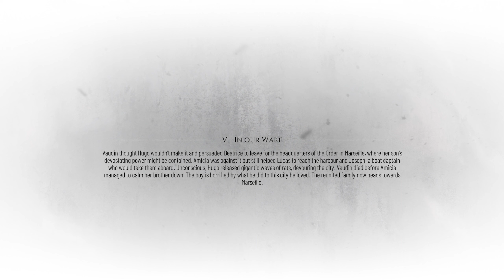GOT NEW WEAPON "ARROW" (A Plague Tale: Requiem #6)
Today We're Playing:- A Plague Tale: Requiem

Paytm/GPay/UPI - sekirosensei@upi

SEKIRO's PC Specifications :-

Cabinet - Cooler Master K501L ARGB
Power Supply - Cooler Master MWE 650
Memory - Corsair Vengeance 32 GB
Liquid Cooler - DEEPCOOL GAMMAXX L360 ARGB
Processor - AMD Ryzen 5 - 5600X
Motherboard - Aorus X570 Elite
Monitor - Gigabyte G24F 24 inch, 170 hertz.

SEKIRO's Gaming Gear :-

Mousepad - Redgear XXL mousepad & CosmicByte SpeedType
Headsets - Apple 3.5mm Earphones
Keyboard - Local Keyboard
Microphone - BM800 Condenser Mic